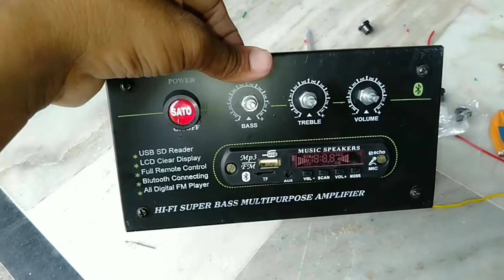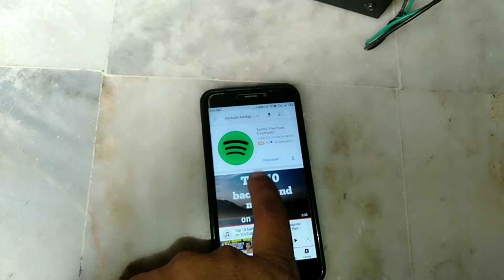2N3773 250watt board for tractor amplifier on 12 volt battery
2N3773 board in amplifier cabinet satting and wiring